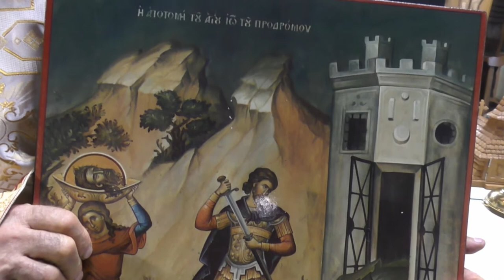Hramul Manastirii Bic, 2021 partea 6